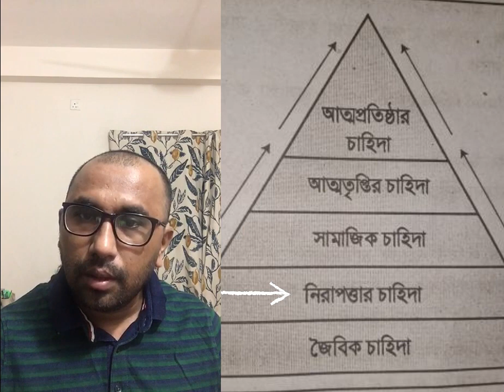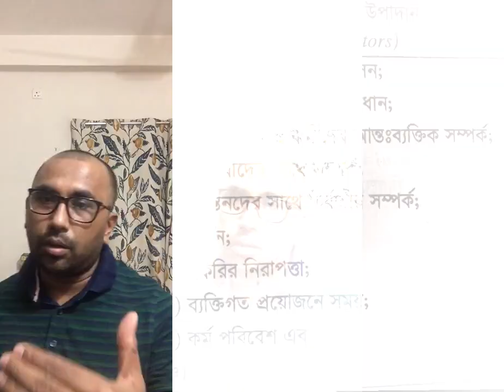অধ্যায় ৭ঃ প্রেষণা | ব্যবস্থাপনা ২য় পত্র | Lecture 2 | Management | Zakir Hossain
অধ্যায় ৭ঃ প্রেষণা | ব্যবস্থাপনা ২য় পত্র | চাহিদা সোপান তত্ত্ব, X ও Y তত্ত্ব, দ্বি-উপাদান তত্ত্ব | Management | Zakir Hossain | Lecture 2

১. চাহিদা সোপান তত্ত্ব
২. X তত্ত্ব ও Y তত্ত্ব
৩. দ্বি-উপাদান তত্ত্ব